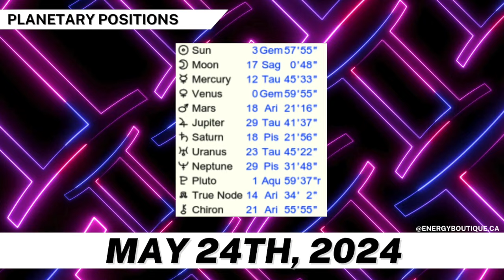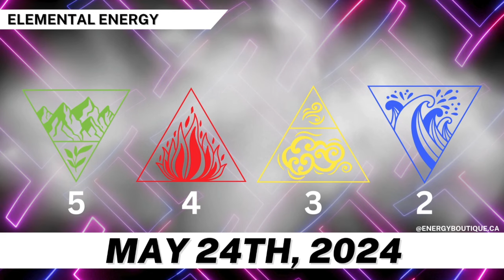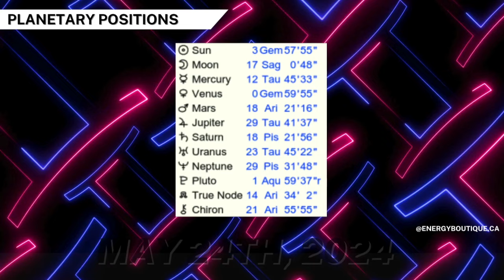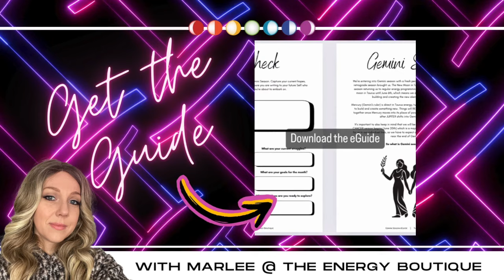ENERGY FORECAST: MAY 24, 2024